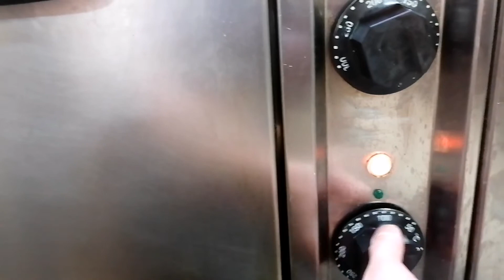bake tahong/ easy way how to bake tahong/ cooking green shel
📍 NOTE  : ALL VIDEO IT WAS TAKING  OF MY OWN CAM BY MY SELF OR SOMETIME MY FRIEND WITH ME

ang nilalaman ng aking video ay adventure, cooking, gym work out, seaman, ship onboard working, iba ibang port sa local o enternational, at mga trabaho, at mga sahod,video tutorial

sa mga di nagustohan ang video ko po pwdi nyo po e skip
po, at amg video nato ay actual kopong ginawa, at ito po ay
alam ng aking mga kasama
 at sa mga gustong makita ang aking mga video or
para po ma update po kayo sa mga bago kong upload

PALAWAN ADVENTURER

Paul unabia suaco